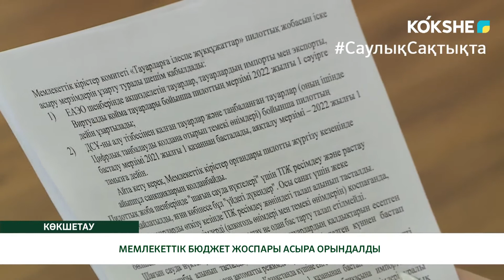МЕМЛЕКЕТТІК БЮДЖЕТ ЖОСПАРЫ АСЫРА ОРЫНДАЛДЫ